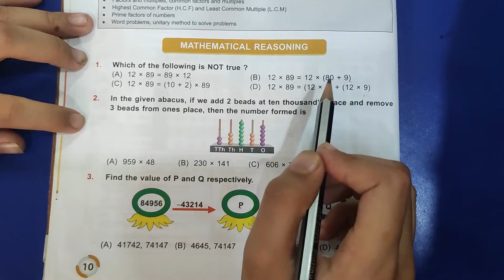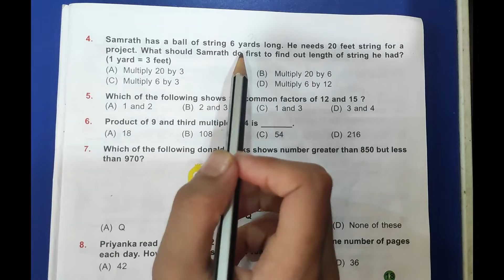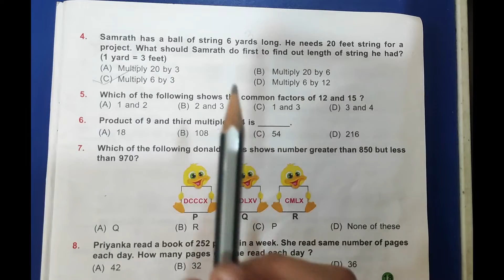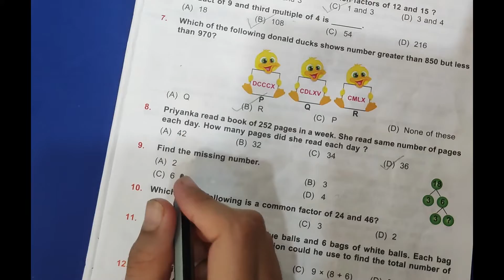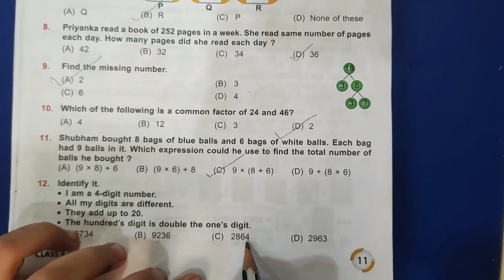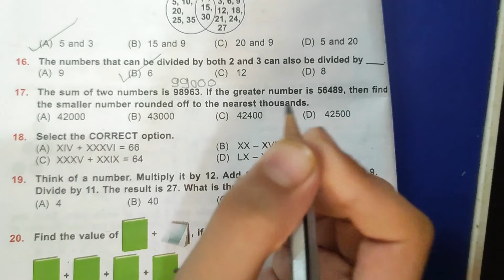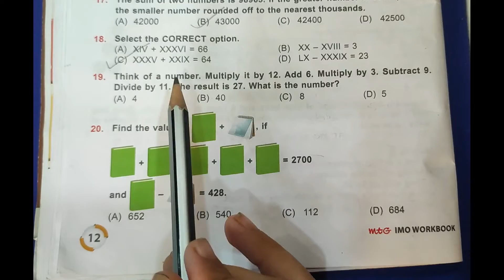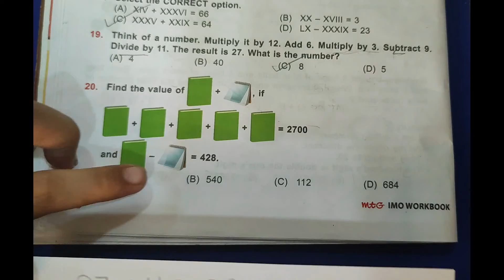IMO Class 4 , Chapter 2, Computation Operations (Part 1) ( INTERNATIONAL MATHEMATICS OLYMPIAD )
Hello friends today we are going to learn IMO Grade 4 ,  Chapter 2, Computation Operations

ISSO Class3
IMO Class 3
VEDIC maths